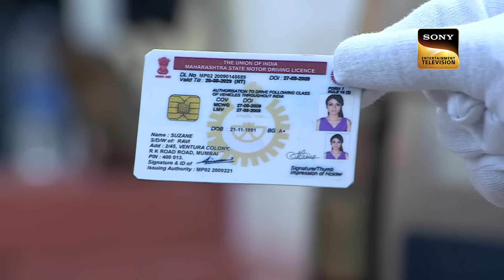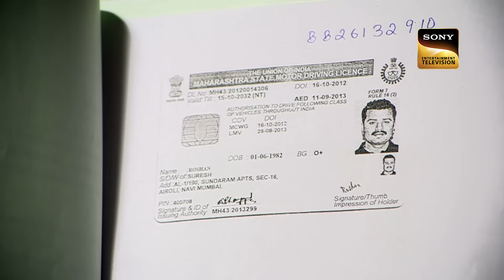एक Party में सबको Juice पिलाकर CID ने कैसे पकड़ा Culprit? | Full Episode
During a Christmas party, a man disguised as Santa enters and the host's daughter goes missing. Upon finding out they find the host's secretary is no more. Santa is the suspect. CID is called in to investigate and they begin their investigation. Will they find him?